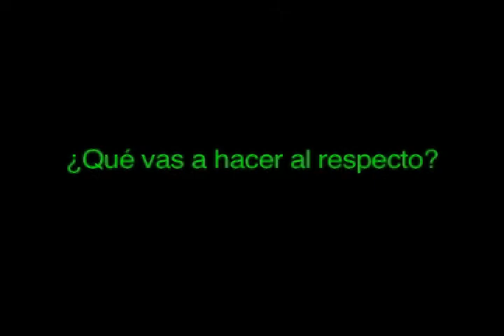170 millones español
170 millones de latinoamericanos viven en condiciones inadecuadas